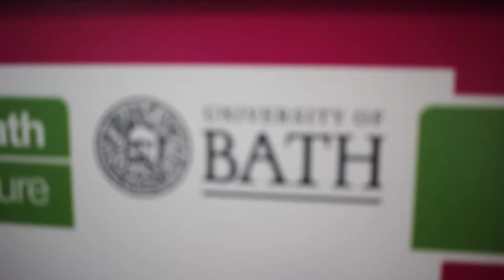Quick Interview Tips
Here are some helpful quick tips about interviews from Careers Advisers at the University of Bath Careers Service.

University of Bath Careers Service
bath.ac.uk/careers

The music is Love is Not by Broke for Free